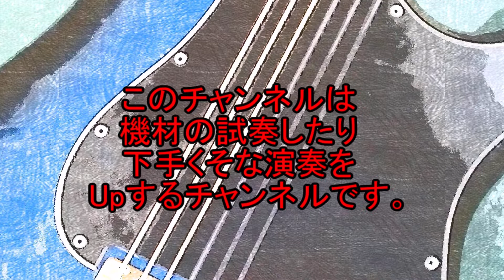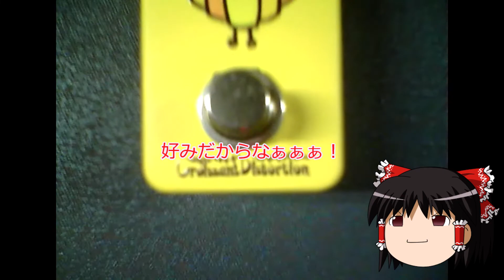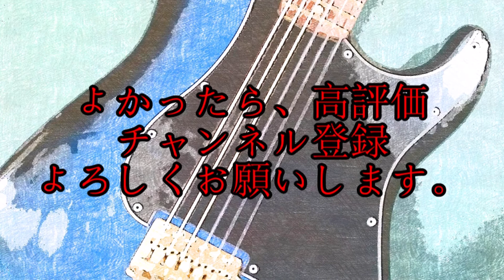（ゆっくり試奏）Effects Bakery Croissant Distortion